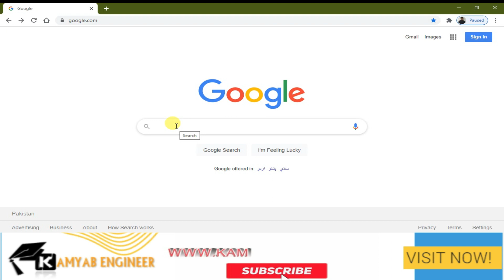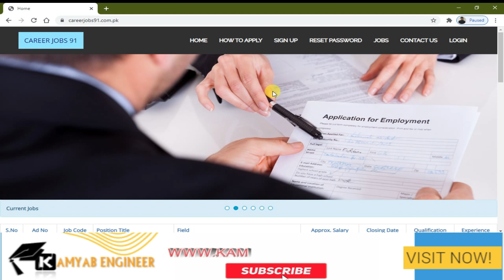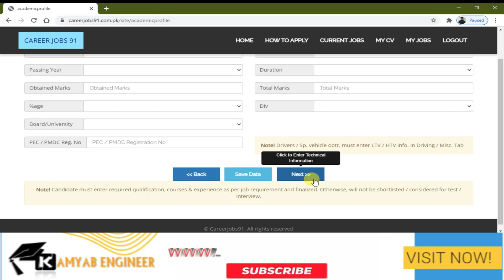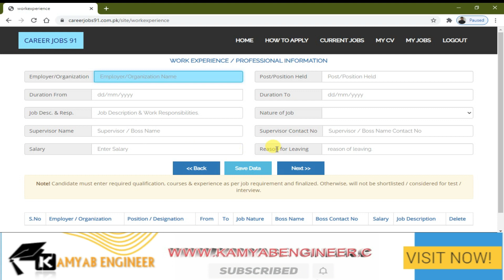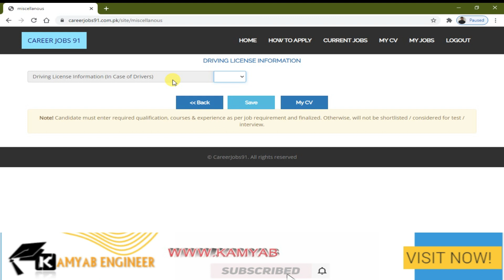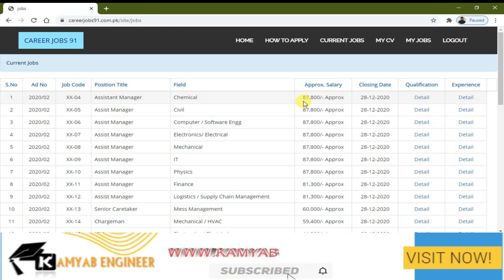HOW TO APPLY ONLINE ON (CARRIER JOBS-91) PORTAL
In this video I discussed how to apply online on   "Carrier Jobs-91 Portal" .